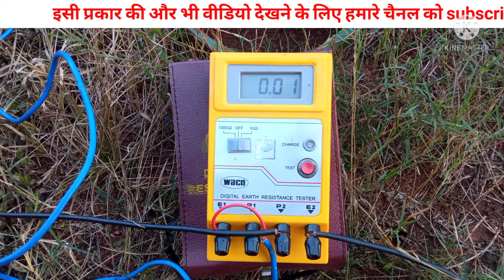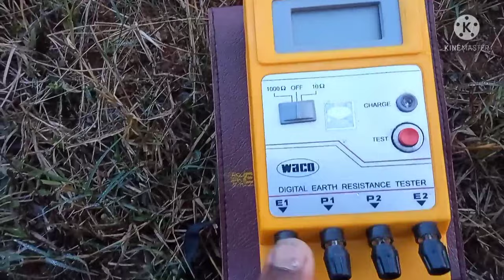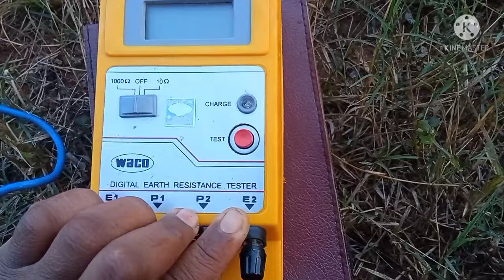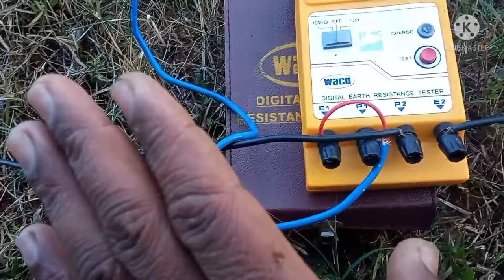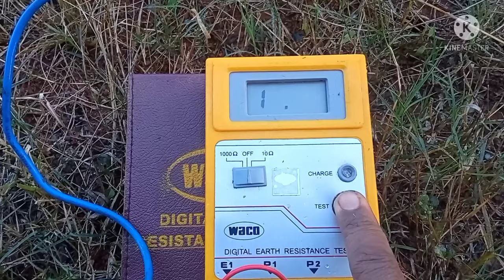digital earth tester se earth-pit ka resistance test kaise kare || earth-pit resistance test hindi.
dosto aajke video me hum aapko  batane bale hain ki digital earth resistance tester se earth pit ki value ko kaise test kiya jata hai iske connection kaise kiye jate hain test karne ke liye or earthing ki sahi value kya honi chahiye jisse hame jayada protection mile.
sab kuch details me janne ke liye video ko end tak jaroor dekhe

kb electrical